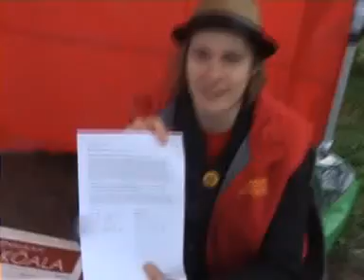Sippo Kähmi kertoo miten nimien keräys onnistuu Sipoon markkinoilla